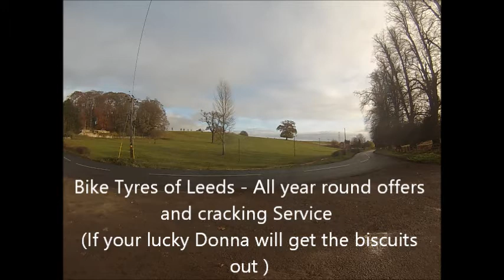Toy run 2016